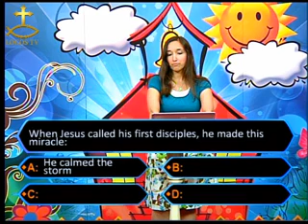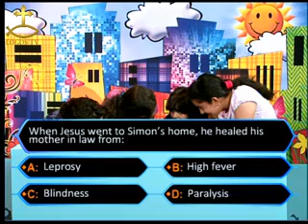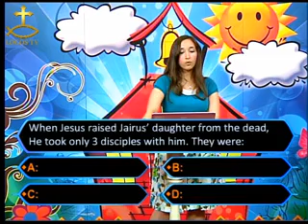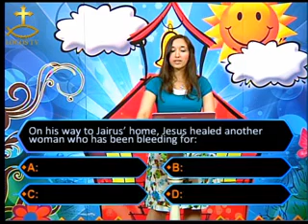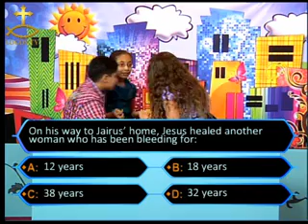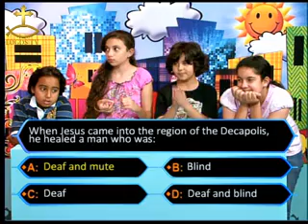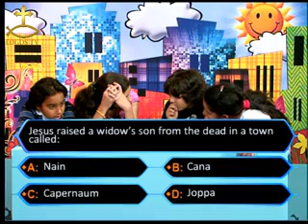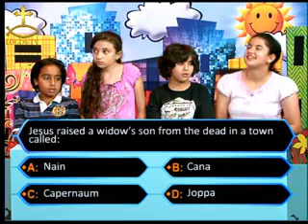KidsTrivia #5 More Miracles